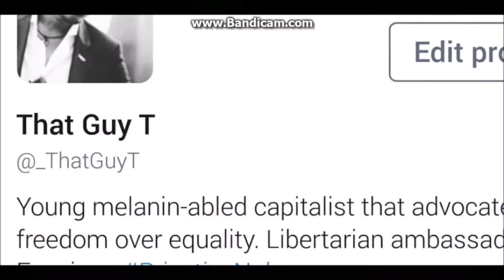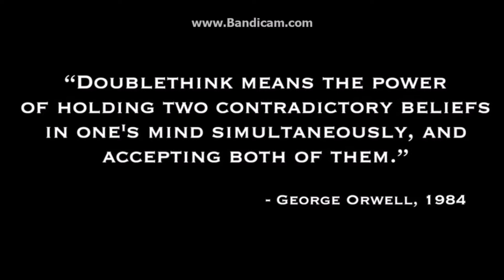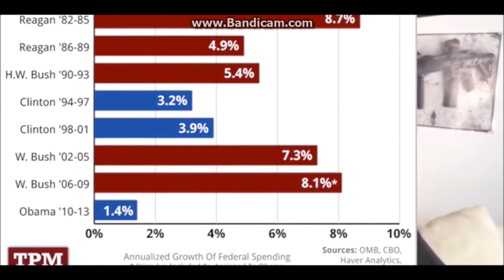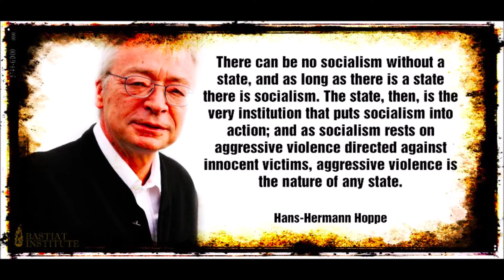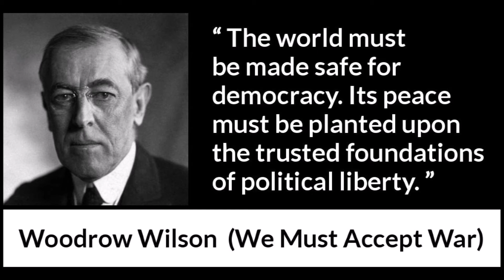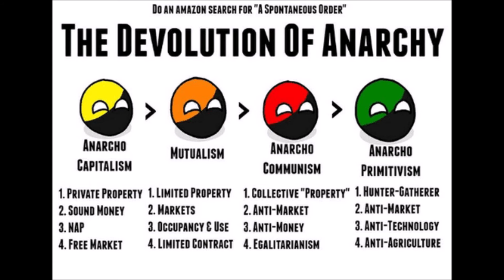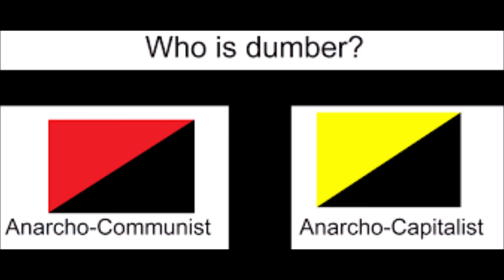Anarchism is Impossible And Ridiculous And Would Ironically Only Work With Government Force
Authority is instituted by God. Government, a patriarchal husband/father, a master and God Himself are absolute authorities that cannot be challenged (only moderated).